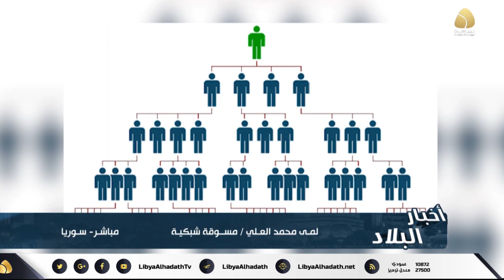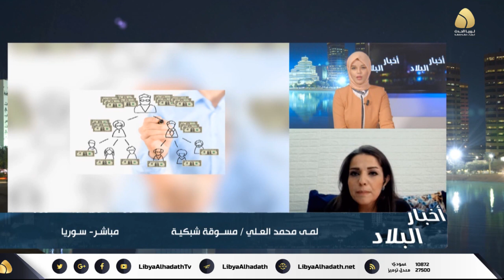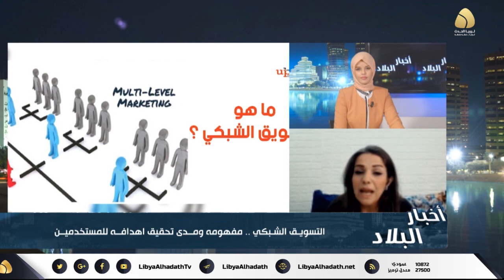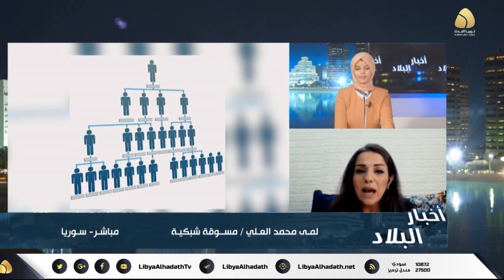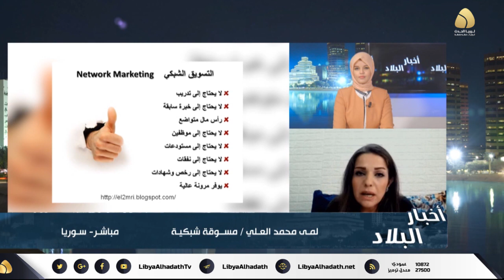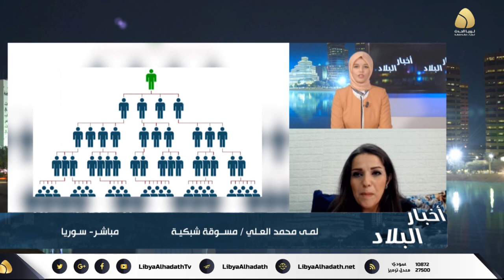برنامج أخبار البلاد | التسوق الشبكي مع المسوقة الشبكية لمى العلي